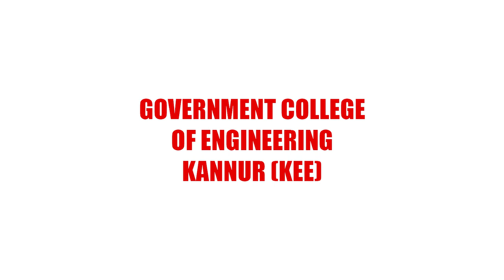GROUP SONG | KEE| KEROTSAVAM23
GROUP SONG | KEE| KEROTSAVAM ONAM 2023I GOVERMENT COLLEGE OF ENGINEERING ,KANNUR